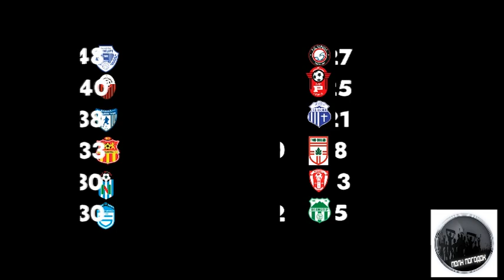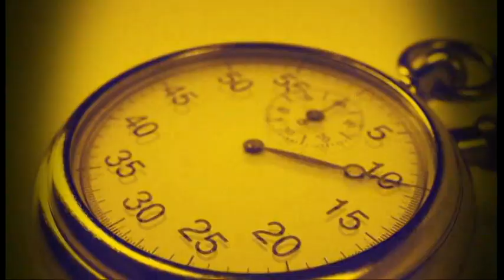ПОЛН ПОГОДОК С07Е44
Слушај ваму, пази внимателно, гледај ако си пропуштил ама гледај не хејтај биди и ти полн погодок со тоа што ќе гледаш добра спортска емисија и ќе бидеш и среќен и задоволен.

Така да оваа емисија типично фудбалска но имаме и ракомет и кошарка, ајде со ред другари:

Најава ПМФЛ, табела и резултати
Најава ВМФЛ, Исток и Запад табела и резултати,

Ракомет најава на веќе починатото ново коло, табела

Кошарка, мала анализа и поразот од Грузија во квалификациите, Недела мора победа, инаку сите знаеме дека сме во криза на тапа стадиум ама дресот на репрезентација не се носи на тој начин, дајте се од себе издигнете се над секој проблем и решете го на паркетот момци

Па после ова гледате прилог - најава
За прва лига два дерби дуела еден во сабота и недела, по некој збор и за останатите дуели, Ѓорче имм порака за вас сите на стадион доаѓа Брегалница ама тренер им е комшијата Илчо така да знаете за утре купуваш билет, навиваш за ѓорче, се радуваш на победа бодриш во пораз и му кажуваш на твоето дете дека тоа е клубот за кој растеш, играш и навиваш типична ѓорчевеска култура.

Па после ме гледаш мене мала анализа зошто ни бегаат талентите млади во фудбал па криви ни се Секулов и Кулушевски што не играат за Македонија. За да не ни бегаат а гледам многи нелогично нешта во форсирање на одредени деца погледнете го прилогот за младиот Лука Георгиев кој настапува во Германски Хавелсе за У 19, еднаш повикан како и друг талент на само еден натпревар меѓусебен и толку. Е после овој прилог мала симултанка од мене што мислам за тоа зошто и како ги губиме младите таленти, колку не обрнуваме внимание и колку не фудбалски работи се поважни од правилна селекција.

Толку е емисијата, во Понеделник пак, јас и вие заедно сме Полн Погодок.

Полн Погодок Секој Понеделник и Петок на ТВ Сонце од 18 и 30 часот.